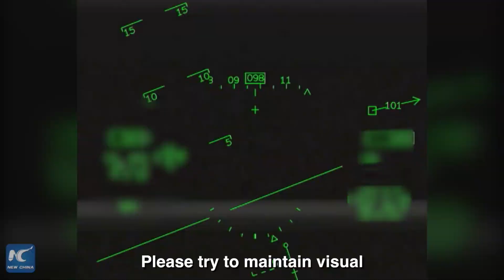What could a pilot do within 37 seconds before a crash?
A plane you are piloting is on course to crash into residential area; you have 37 seconds to react, what do you do?
A Chinese pilot recently found himself in this exact fix after a bird strike caused his engine to fail. Check out the video to find out what happened...